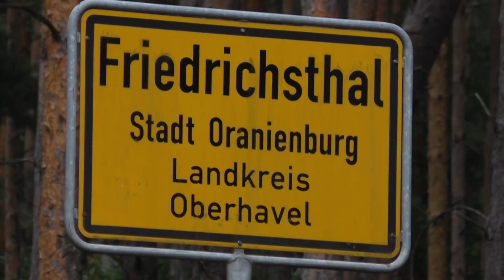Friedrichsthal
Friedrichsthal, Oranienburgs schönster Ortsteil wurde 1350 erstmals urkundlich erwähnt. Zum Friedrichsthaler Dorffest 2018 sollte im Auftrag des Ortsvorstehers Jens Pamperin ein Film über den schönen Ortsteil enstehen. Dieser wurde auf einer großen Leinwand veröffentlicht.

Vielen Dank noch einmal an Rudi Stegemann, Jessica Nitschke und Lea Richter für die Unterstützung bei der Umsetzung.